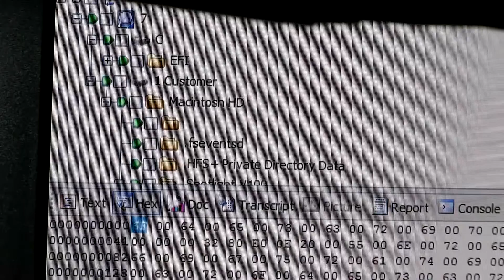O'FallonTV: St. Charles County Cyber Crime Task Force | O'Fallon, Missouri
The St. Charles County Cyber Crime Task Force has been fully operational since August 2001. The unit serves St. Charles, Lincoln, Marion, Franklin, Pike, Ralls and Warren counties including the municipalities within each county. It is staffed by personnel from the St. Charles County Police Department, Lincoln County Sheriff's Department, Franklin County Sheriff's Office, and the O'Fallon, St. Peters, St. Charles City and Wentzville Police Departments.